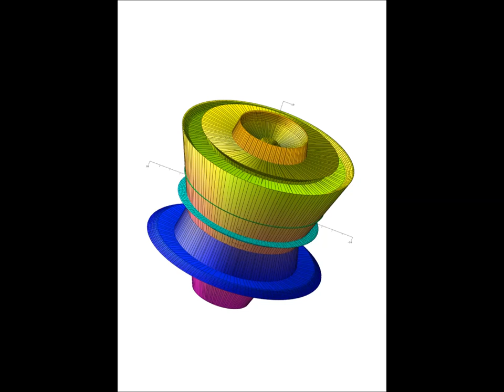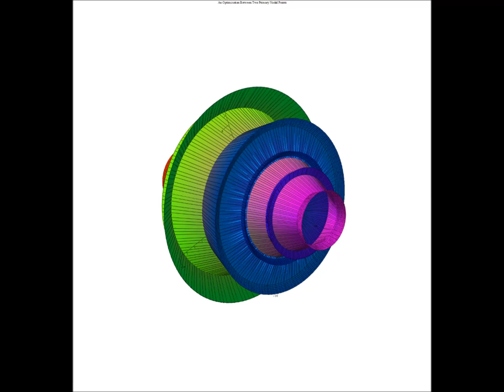Trunc(phi)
Ken Rubenstein:guitar